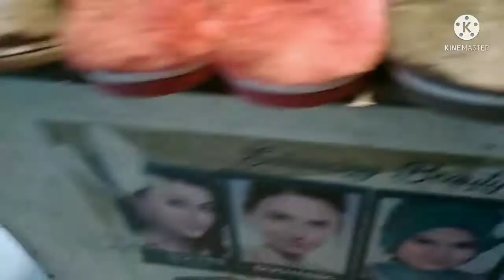Moom Market in Lahore/ Sasta aur acha Bazar in Lahore by life with taste.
Welcome to my chennel life with taste please watch and give feedback by life with taste.